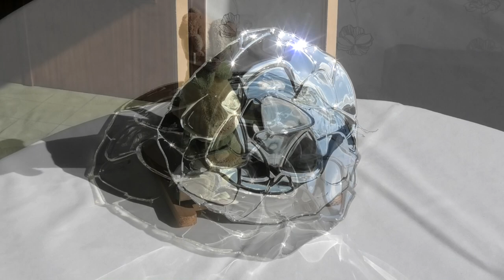Structure mirror Art convex texture mirrors balance 3D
Dear visitors, present to your attention - Structure Mirror ART
extravagant structure mirror art convex texture mirrors balance 3D
successfully performed on handmade fantasy crystal glass
these are unique multiple reflections of convex fantasy 3d art mirror
unique exclusive work
extravagant representation of the world and the surrounding space
embodied in this work extravagant two-sided, double-sided mirror
back side, real rare find mirrors also prettily reflects

thickness - depth - 2.5 cm
one hole 2 mm for hanging vertically , horizontally , as you wish

without frame, Stylish Modern ART , exclusive silver mirrors
double-sided mirror
more:
musical accompaniment: Road Tripzzz  Ofshane